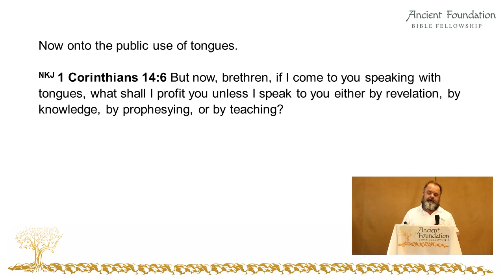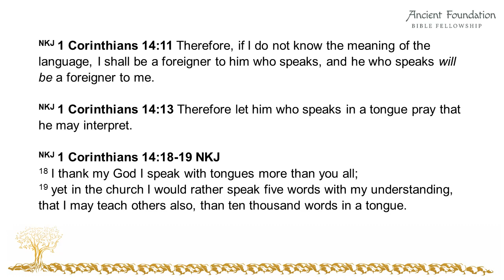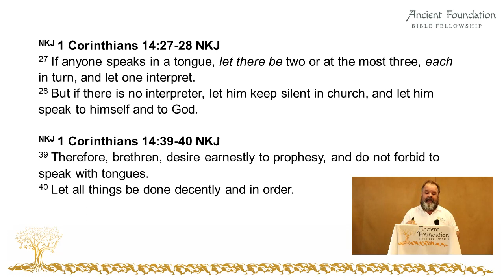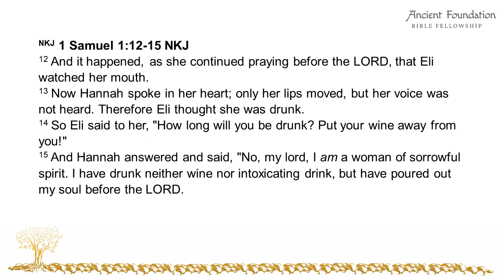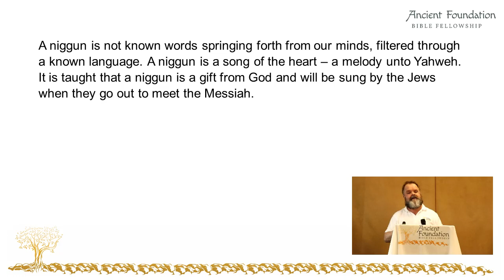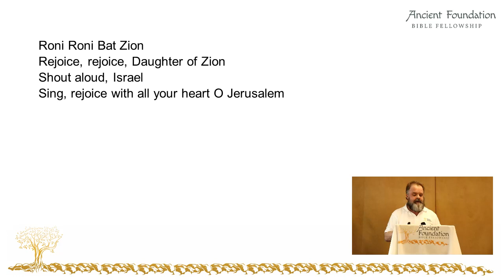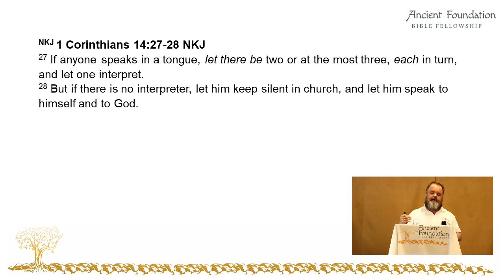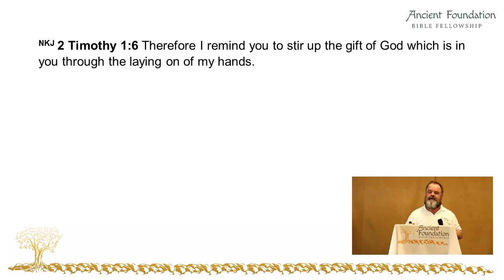Tongues and Interpretation Part B - Gifts of the Holy Spirit (Part 12)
Understand The Gifts of the Holy Spirit. In this series, we delve deep into the divine gifts bestowed upon believers by the Holy Spirit, illuminating their significance and practical application in our lives. Learn about The Gifts of Tongues and Interpretation of Tongues and how to apply them to your life.

Join me on this journey as I unravel the mysteries and unleash the potential of these extraordinary gifts. Through insightful teachings, personal testimonies, and practical examples, I aim to equip you with the knowledge and understanding needed to understand the fullness of these divine given gifts.

Whether you're a seasoned believer or just starting your spiritual walk, I offer valuable insights to help you discover, these spiritual gifts. We cover topics such as prophecy, healing, tongues, wisdom, discernment, and many more, providing a comprehensive exploration of each gift and its relevance in today's world.

I invite you to engage with our videos and ask questions as we journey together towards a greater understanding of the God of the Bible.